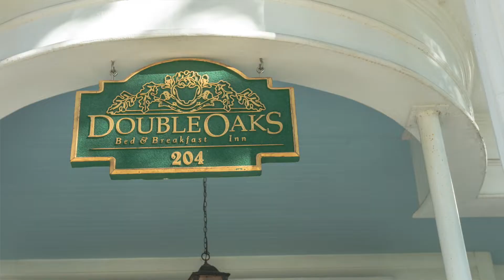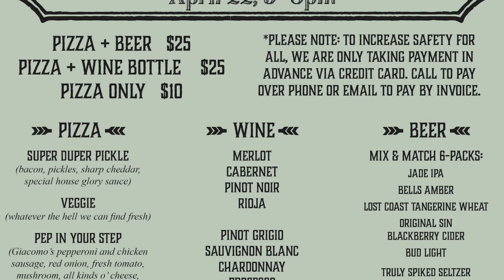Live streaming concert at Double Oaks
Join us Wednesday 4/22 from 6-8 on the Laketography or Triad Guide Facebook page